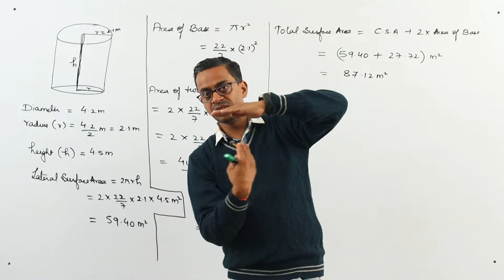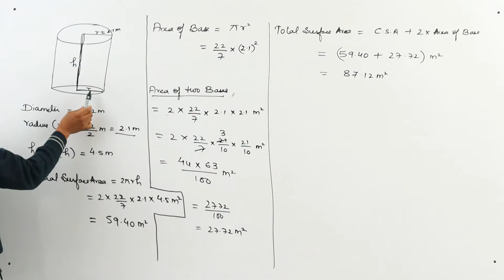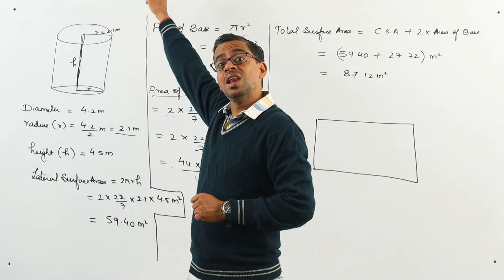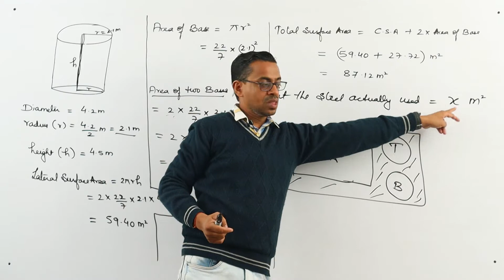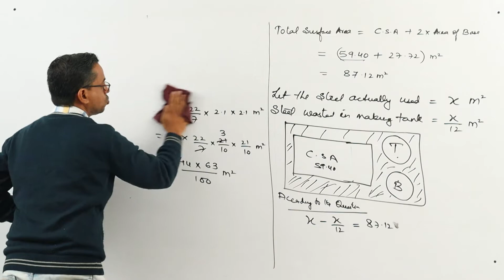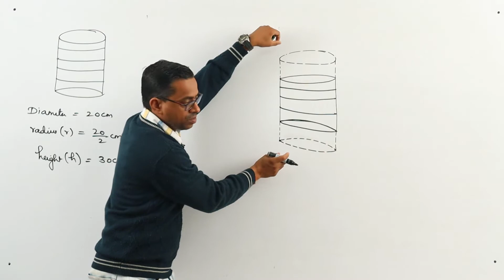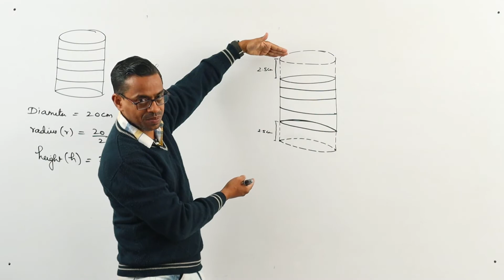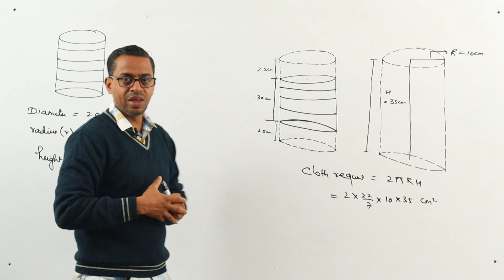CLASS IX - MATHEMATICS - SURFACE AREAS AND VOLUME - LECTURE 13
✔️ Class: 9th
✔️ Subject: Maths
✔️ Chapter: SURFACE AREAS AND VOLUME
✔️ Topic Name: NCERT BOOK EX13.2 - Q9,Q10

• Here are Key Moments of the video: 👇

00:00 Intro
00:14 Recap
00:39 Example 1
14:37 Example 2
23:32 Outro

• Homework : Complete Q1 to q 11 from Ex13.2 and example 3 of NCERT book

• Chapter 1 : SURFACE AREAS AND VOLUME